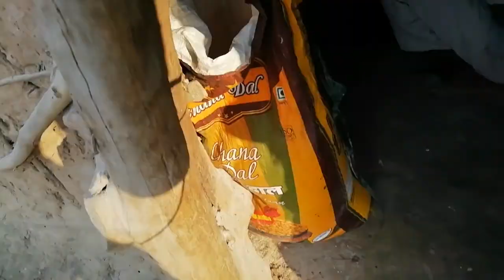Traditional watermill (Gharat) in Himachal Pradesh || Kangra, Nagrota Surian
Traditional watermills have existed in the Himalayan region and northern plains of India since 4th century.

Jai Hind